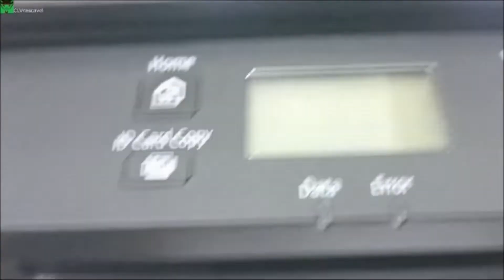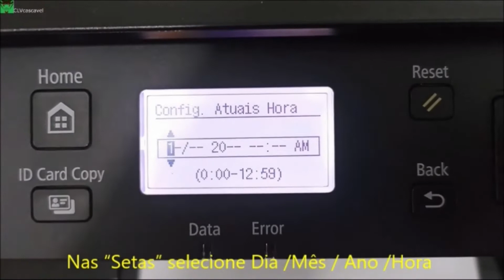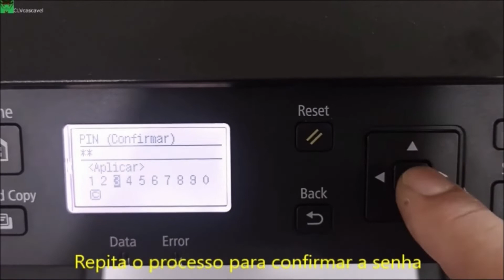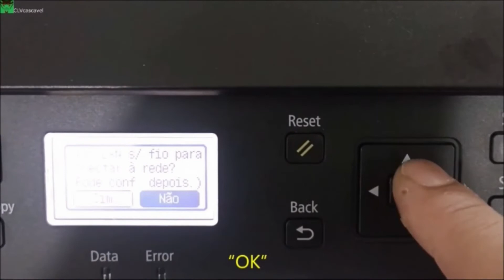CANON imageCLASS MF113w - Reset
Reset CANON imageCLASS MF113w / MF112
Reset para padrões de Fabrica
Direto ao reset  00:20
Direto especificações  03:21

Biblioteca de Áudio YouTube  Studio
Dub Trubble  Dance e eletrônica  Vibrante  Silent Partner  3:56